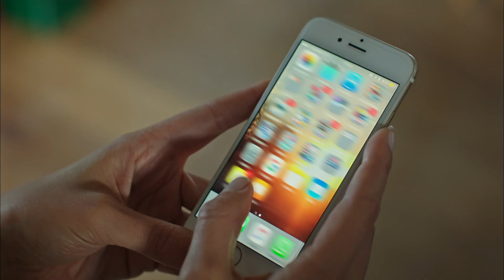Gecenin Kraliçesi 6. Bölüm - Cehenneme de Gitsen Bulucam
Yapım: O3 Turkey
Yapımcı: Onur Güvenatam
Yönetmenler: Yağmur Taylan & Durul Taylan
Senaryo: Ertan Kurtulan & Hasan Başoğlu

Oyuncu Kadrosu:
Selin: Meryem Uzerli
Kartal: Murat Yıldırım
Aziz: Uğur Polat
Esra: Funda Eryiğit
Hüma: Seda Akman
Hakan: Selim Bayraktar
Mert: Burak Deniz
Emre: Deniz Celiloğlu